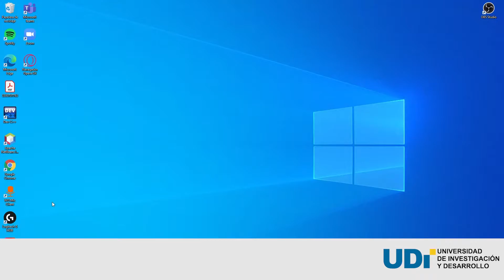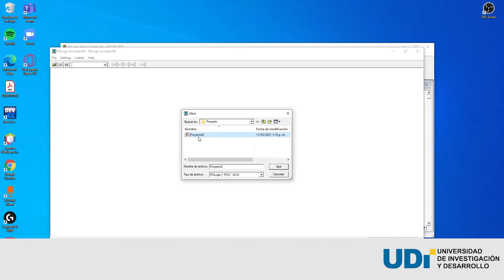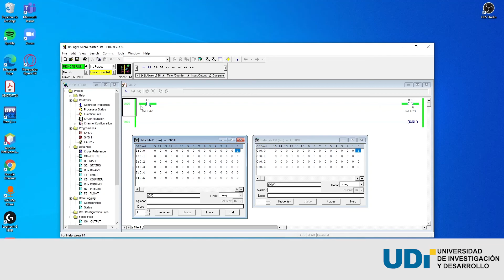Ejercicio de Ejemplo en RSLogix 500 con el emulador RSLogix Emulate 500